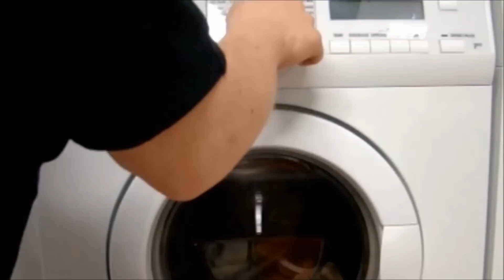Technique Micron bag - Mr Recif Captif #27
Liens :
►Mon Site Internet :

►Vous pouvez nous soutenir via vos achats Amazon (gratuit & transparent pour vous) :